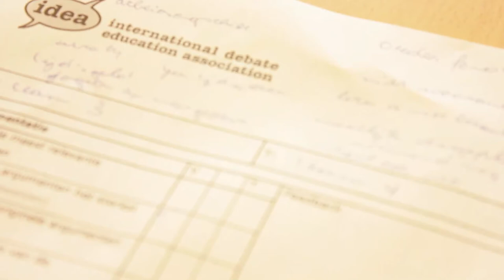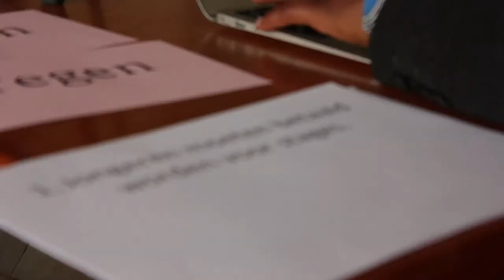Mind Your Wallet: Debate weekend in Antwerpen teaser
The Gregorius Lyceum Utrecht won the first edition of the Debate in the Neighbourhood competition Mind your Wallet Sunday June the 30th. They defeated a team from Tilburg youth work organisation RNewt. Best speaker in the competition was Kenan Avsjaloemov, from RNewt Tilburg.

Fifty youth from Utrecht, Leiden, Amsterdam and Tilburg debated about financial problems among youth at the Leonardo Lyceum Antwerp on Saturday the 29th of June. They discussed issues such as a proposal to only allow minors to call prepaid, or to prevent them from getting into debt. They discussed the role of commercials and whether they should be banned from schools. Are young people able to say no when their bank account is empty or is peer pressure stronger?

Mind your Wallet is more than just a debate competition. The participating youth trained with materials on financial problems and their solutions. They will organise public debates in their own cities after this event. The project is funded by Youth in Action and J.P. Morgan